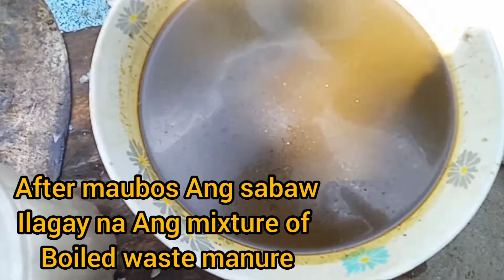How to cook Papaitang Kambing using Small Intestine (Backyard)